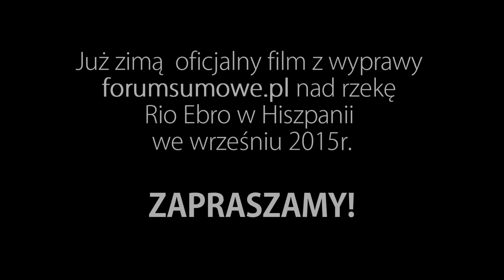Wyjazd Grupowy Ebro Hiszpania Zwiastun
Oficjalny zwiastun wyjazdu grupowego Forum Sumowe do Hiszpanii we wrześniu 2015r.
Piękne, duże sumy, świetna atmosfera oraz wspaniała przygoda. Już zimą zapraszamy na oficjalny film!